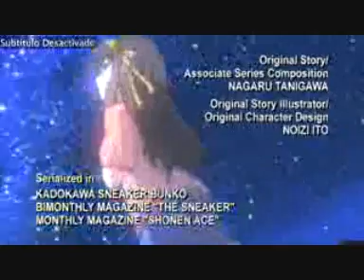Melancholy Aurrrgh! 5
This episode we follow Kyon as he hangs with his alcoholic friends...